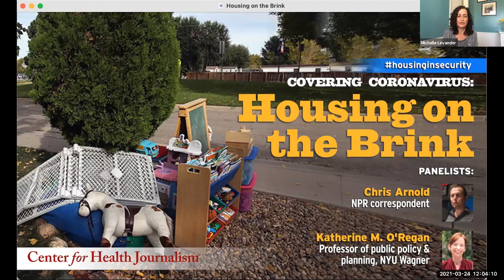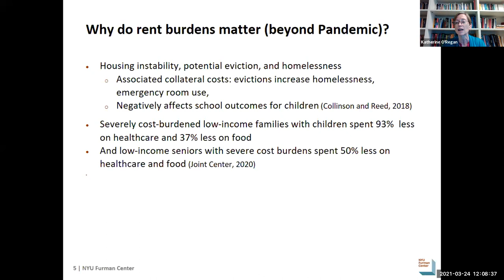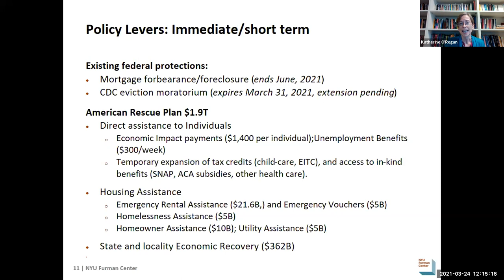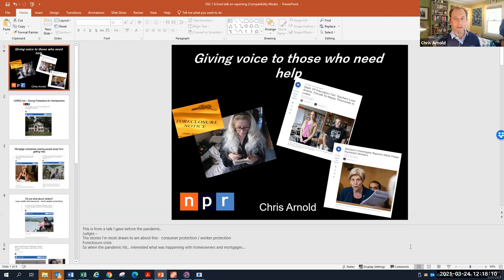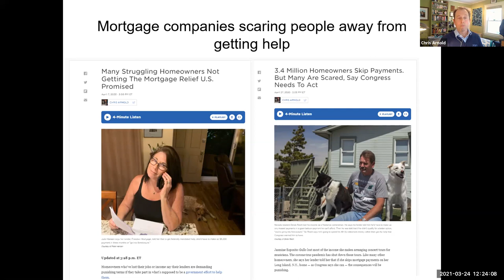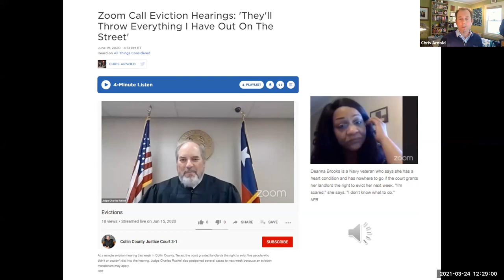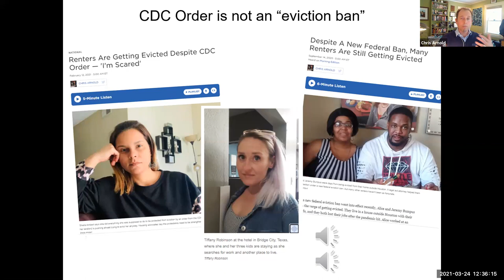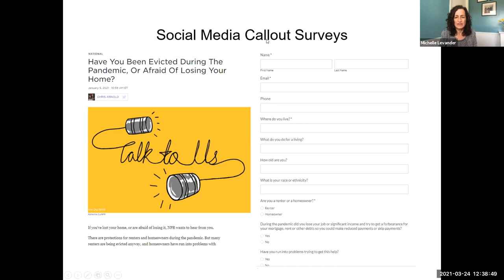Covering Coronavirus: Housing on the Brink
Housing insecurity is a huge story in every community. Even before COVID-19, one in four tenants nationwide spent more than half their income on rent, 1 million were evicted a year, and about half a million people experienced homelessness. Now, in the face of  massive job loss and financial distress, an estimated 10 million households are behind on rent. This webinar, featuring NPR's Chris Arnold and NYU professor Katherine M. O’Regan explores the growing housing crisis and its implications for health and wellbeing.